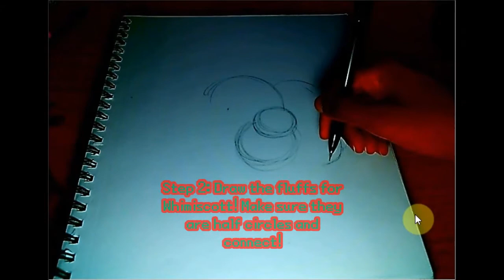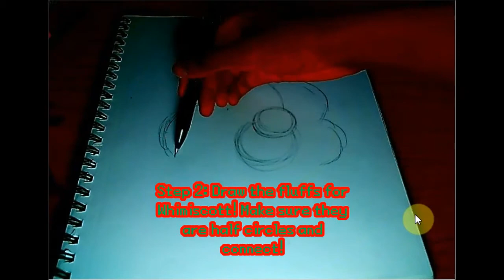"How to draw Whimsicott"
Got another drawing video today! We drawing Whimiscott! If you have any suggestions, leave them below, my Discord, or my Twitter!